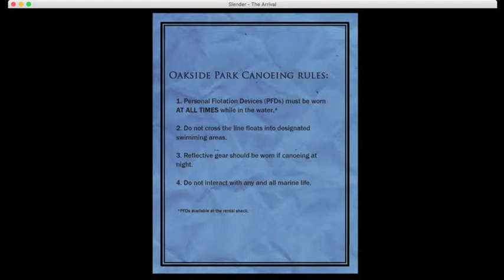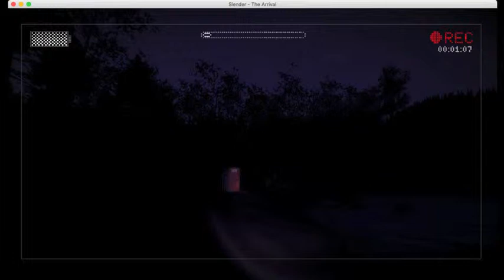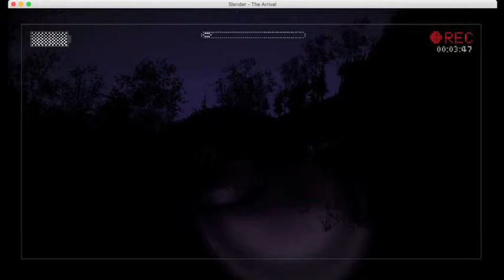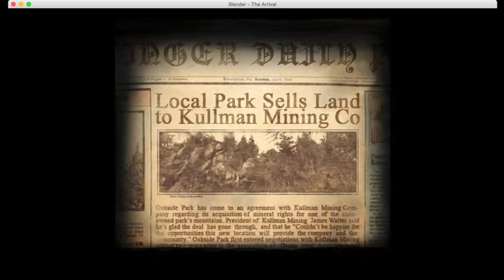Slender The Arrival - Part 2 - I Somehow Don't Die - Feat Huwie Xenphos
This time Huwie Xenphos joins us as we descend deep into a world of both regret and terror.